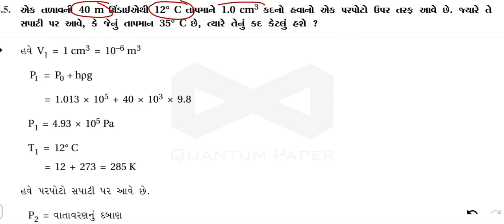સ્વાધ્યાયના દાખલા 05